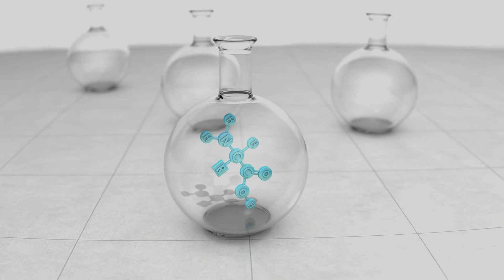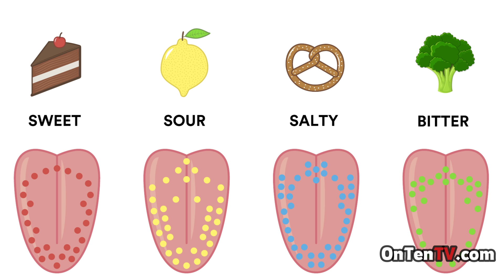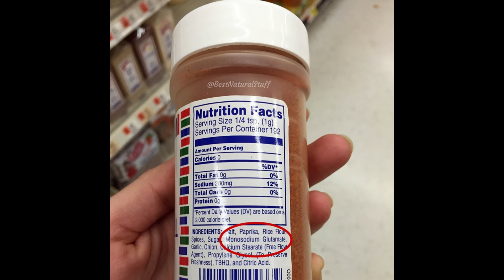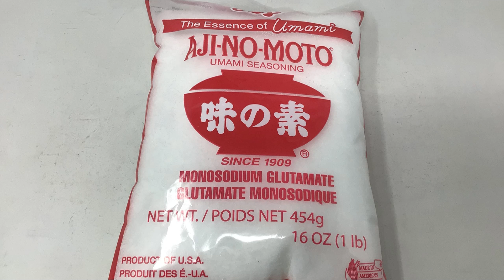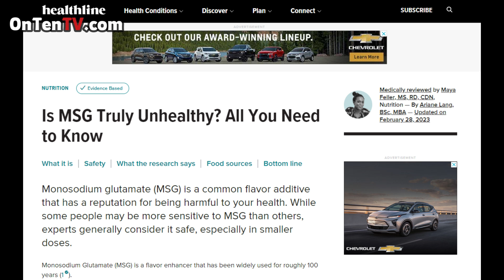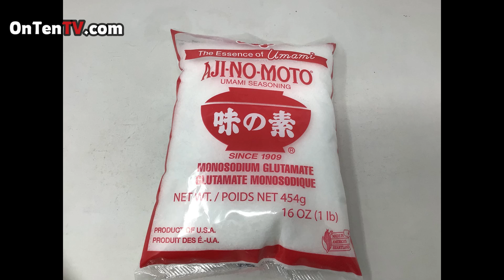ام اس جی ادویه ای که میتواند مغز را گمراه و هله هوله را بی نهایت خوشمزه کند